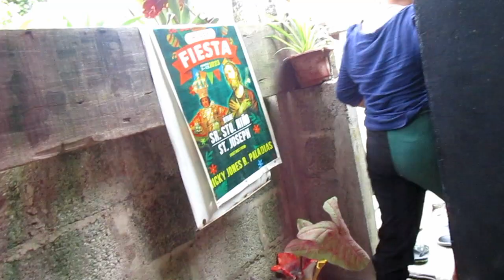ANG TUMBLING NI BESHY||PART 1 ANG SAYA NAMIN HABANG TUMATUMBLING🤸🤸🤸